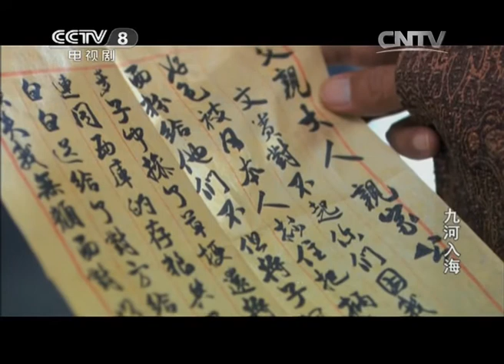《九河入海》第10集 “抱子协议”浮出水面 文贵为救玉兰悬梁自尽（茅子俊/林心如）【CCTV电视剧】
Highlights：山本动用九年前的“抱子协议”威胁玉兰交出面粉，唐文贵为救妹妹，私下与日本人交易后悬梁自尽。回府后海子轩厉声责问唐玉兰，唐玉兰不得不说出抱子协议的事情。

■□剧情简介■□
《九河入海》讲述了天津1901年至1949年这段厚重的历史，通过海家、刘家和唐家三代人的命运浮沉，来讲述天津逐渐成为那个时代中国北方政治和金融中心的过程。